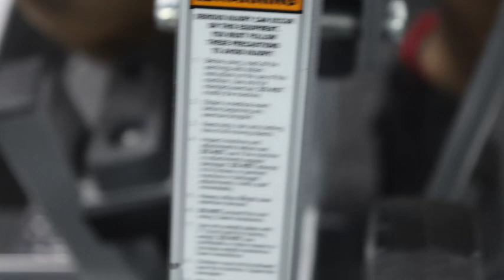YMCA Leg Workout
Quick Legworkout before Cancun Trip lmao